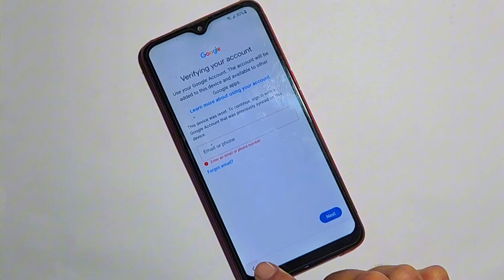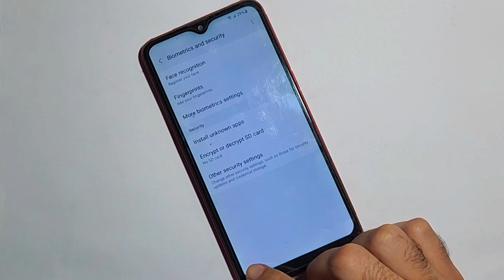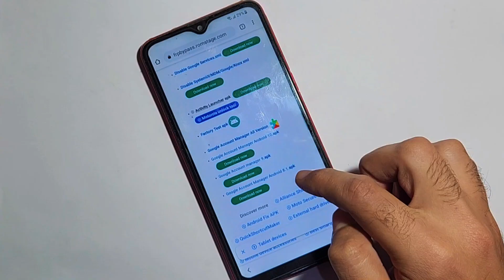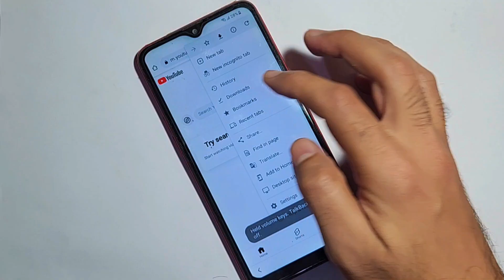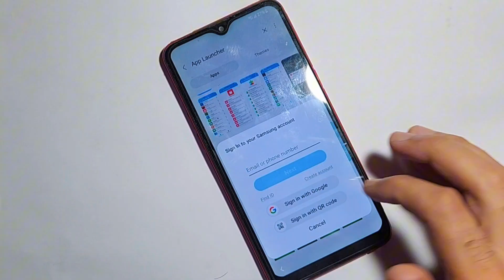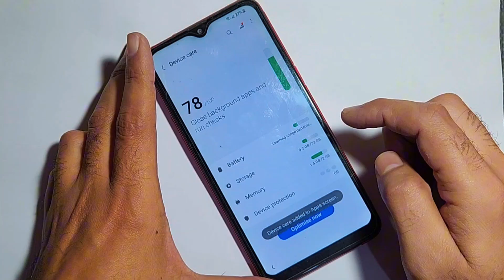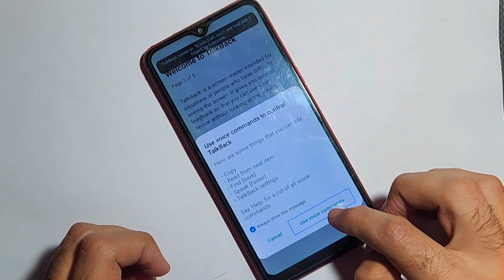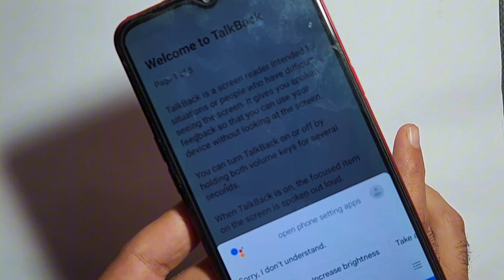Samsung A10s (SM-A107F) Frp Bypass Android 10/11 Without PC | Google Account Unlock Samsung A10s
Hello friends welcome back to another video in this video i am gonna show you how to bypass samsung galaxy A10s android 10/11 without pc | how to google account bypass samsung (sm-a107f) new method 2024

how to frp bypass samsung galaxy A10s
how to google account bypass samsung A10s
how to remove frp lock samsung a10
how to samsung sm-a107f frp unkock
samsung galaxy a10s frp bypass android 11
samsung galaxy a10s 2024 new update frp bypass
samsung a10s frp unlock tool
samsung a10s *#0*# not working after frp bypass
samsung sm-a107f frp bypass android 10/11 without pc
samsung sm-a105f frp unlock without pc
google account bypass samsung a10s

"Quarries Solved"

samsung a10 frp umt
samsung a10s google account bypass
samsung a10s gmail account remove
samsung a10s google bypass
samsung a10s gmail bypass
samsung a10s frp bypass without pc
samsung sm-a105f/ds frp bypass bypass
sm-a107f/ds frp bypass
sm-a107f/ds frp bypass android 11
sm-a107f/ds frp bypass android 10
samsung a10 frp bypass
samsung a10s frp lock unlock
samsung a10s frp bypass after reset
samsung a10s frp bypass after reset and forgotten pattern lock
samsung a10s frp bypass package disbaler not working
samsung a10s frp bypass package disabler failed key validate

samsung a10 frp bypass new method 2025
how to bypass frp lock on samsung a10s
samsung a10s google account remove
how to bypass frp lock on samsung a10
samsung a10s frp bypass new update 2025
samsung a10s frp bypass new method 2025
samsung (sm-a105f) frp bypass android 11
samsung (sm-a107f) frp bypass android 11
samsung a10s frp unlock without pc
samsung a10s frp lock kaise tode
samsung a10 gmail id bypass